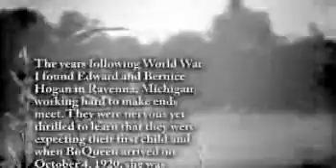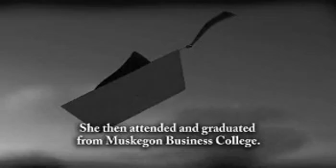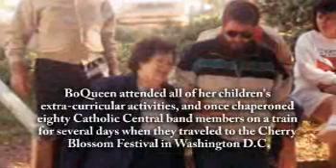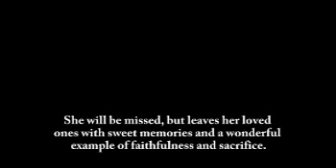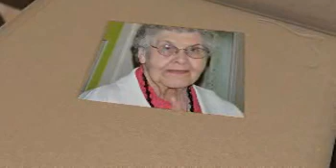BoQueen Estlack - Life Story Digital Film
Life Story Funeral Homes present the life of BoQueen Estlack of Muskegon, MI. To read the obituary of BoQueen Estlack, to read the full Life Story, or to leave a memory or comment, please